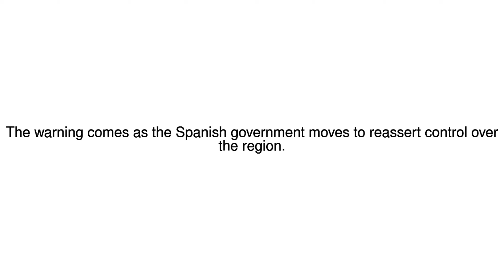News Update Catalonia crisis: Officials 'won't follow orders from Madrid' 23/10/17